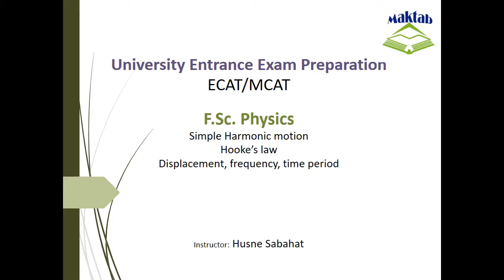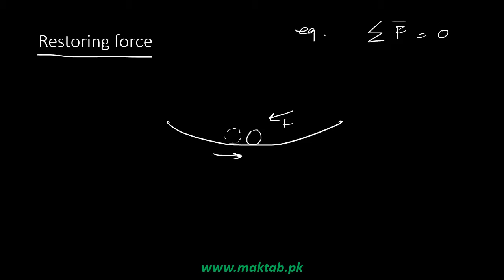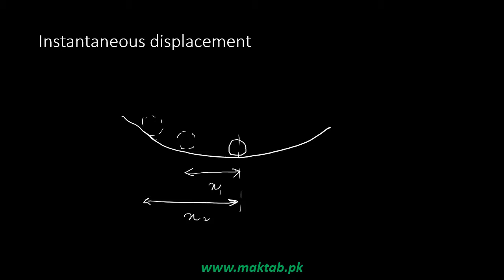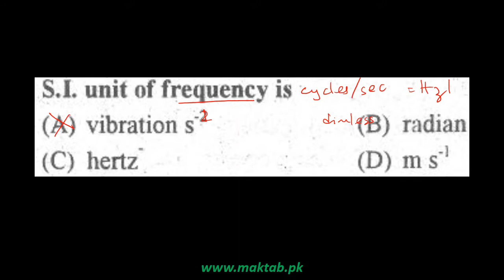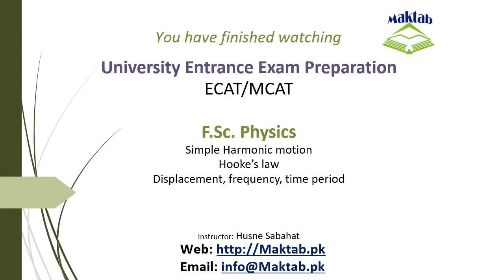Exam prep – F.Sc. Physics LEC 14: Oscillations (Part 1)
This video lecture covers:  Oscillations.
It further discusses basic concept of Simple Harmonic Motion (S.H.M), Hooke’s law, and displacement, frequency and time period in S.H.M.